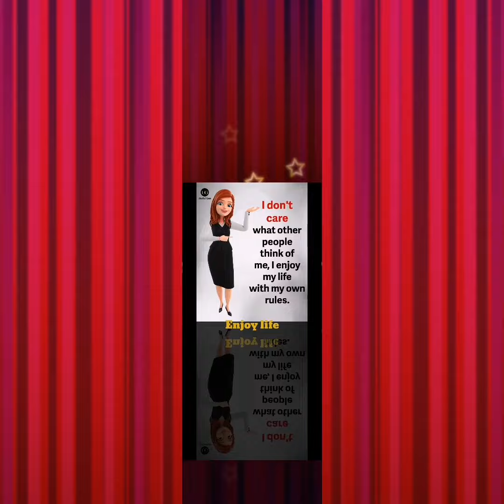December 2, 2020